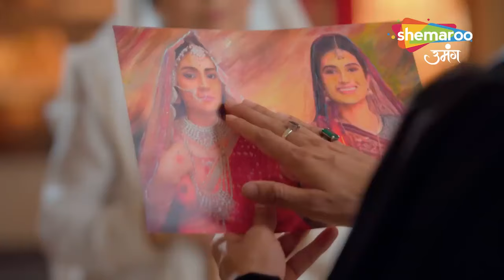Raazz Mahal Latest Episode | सुनैना को मिला धोका | Full Episode 46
Channel Name : Shemaroo Umang
Cast : Himanshu Soni, Neha Harsora
Show Name : Raaz Mahal
Producer : Rashmi Sharma
Language : Hindi
Theme : Romantic Drama

अभी लिंक पर क्लिक करें और देखें @ShemarooUmang Live. डाउनलोड करें ShemarooMe ऐप एंड्रॉइड और आईओएस पर उपलब्ध।

Cover Topics :-